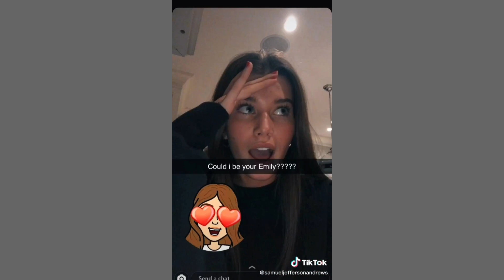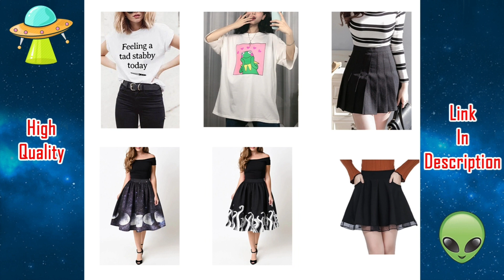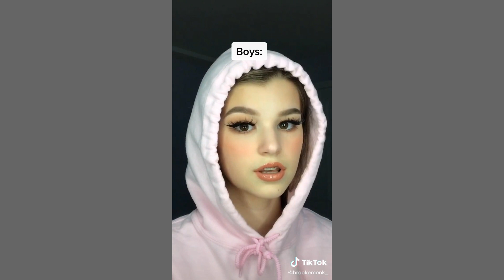You Look So Sexy : Likybo - kraazy (TikTok Compilation)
All credit is given to the makers in each video at the top or bottom right of the TikTok.

tik tok songs, tiktok songs, tiktok songs you don't know the name of, what is this tiktok song name, list of tiktok songs, tik tok music, tik tok songs you might now know, tik tok songs with song name and artist, tik tok song names with artist, tiktok memes, tiktok cringe, cringy tik tok compilation, tiktok compilation, funny tik tok videos, ironic tik tok, funny tik tok fails, tiktok meme compilaton, funny tik tok duets, dank compilation, funny af, noeneubanks, loren gray, caleb.finn, caleb finn, vine videos, pewdiepie tiktok, tell me kill him i said let me get my deathnote, death note, ay don't know her, savagegasp pumpkins scream in the  dead of night, my darling i love you, blueface baby ah ah, blue face, i dont want to go to school tomorrow thinking about you, ay ay i don't want to talk baby girl i wanna f*ck, i will use my gun if i have to, lil yachty, lil ricefield, trapanese, in the whip cus i cannot see, area 51 memes, alien memes tik tok, time travel meme song, yung gravy, left boy dangerous, dangerous that sounds good talk to me baby like i am your uu, im upset drake, ghosts remix jacob tillberg, i must be dreaming because i don't believe in ghosts, sugar remix, higher than the ceiling oh baby it's the ultimate feeling, sugar how you get so fly, lorde team, i've very pretty but we should know how to run free, spaceship, here we go you sent him kisses, i didn't know i would move in with his misses, i love you like a song baby remix, hokus pokus, hahahahaha f*ck you, clown music tik tok, rihanna pon de replay remix, snowman sia edited, bluesmiley, LED, dance, i used to be so beautiful now look at me, couple, walk like an angel talk like an angel, shut up heather, bibidi babidi boo, stupid boy think that i need him, sorry, sorry, i'm sorry, please don't go, i love you so, shut up heather, sorry heather, stormie, kylie jenner, rise and shine meme compilation, chicken leg pis, chicken leg piece